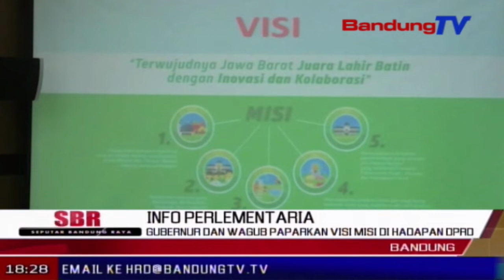Gubernur Dan WAGUB Paparkan Visi Misi Di Hadapan DPRD | SBR | BANDUNGTV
SBR | BANDUNGTV | FARHAT MUMTAZ |  Pasca serah terima jabatan dari penjabat gubernur jawa barat, muhamad iriawan, gubernur jawa barat periode 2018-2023 ridwan kamil, langsung mengikuti sidang paripurna istimewa yang digelar dprd jawa barat, kamis sore. dalam paripurna kali ini, pihak dprd mendengarkan paparan visi misi kepemimpinan ridwan kamil-uu ruzhanul ulum selama lima tahun.